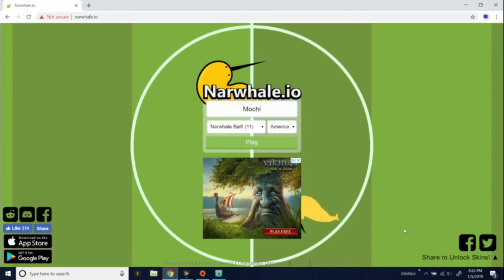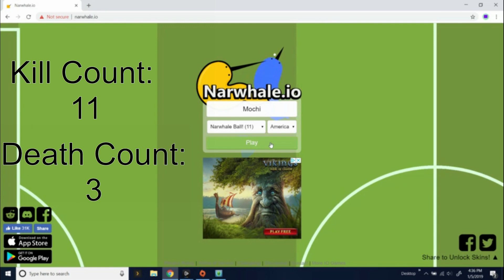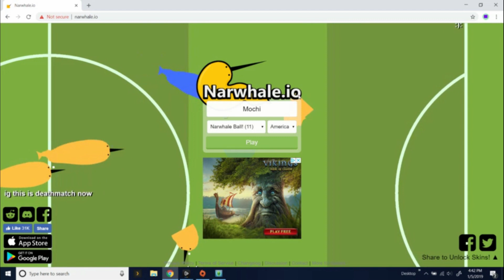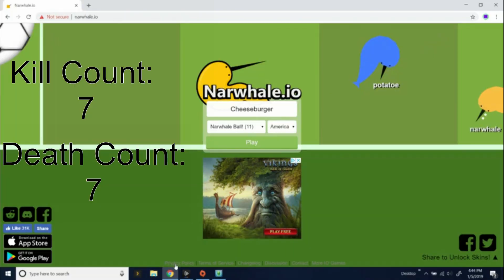Gaming As Friends: Narwhale.io!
Alex and Sedona play Narwhale.io!